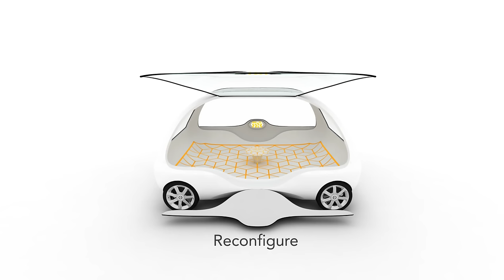Renault SYEO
Whenever, however, wherever

Kyunggeun Bae/ Lucinda Mulholland / Calixte Ollagnier

Renault SYEO delivers flexible workspace to your door whenever and wherever you need it. Its novel interior is instantly reconfigurable according to multiple workspace needs – from intimate private space, to meeting, for brainstorming, video conferencing and more. A SYEO also allows users to temporarily locate their workplace as they see fit. Whether that be at a factory, at a client’s office, in the countryside, or on the beach – Renault SYEO will take you there.

SYEO is an autonomous vehicle that can be summoned on demand to fulfil temporary space requirements. As a driverless vehicle, SYEO gifts its passengers the valuable time spent in transit for productive use. It provides multiple furniture and seating configurations primarily facilitated by use of inflatable seating components providing great flexibility in a compact space package. The format of the interior space is set remotely by use of an intuitive interface, so a SYEO can be booked to arrive preconfigured, or may be rapidly reconfigured on-the-fly. Interactive window panes provide not only visibility to the outside world, but also displays and interface surfaces with which to diagram, sketch and interact more generally with other passengers and remote participants simultaneously.

In densely populated cities rental spaces of quality are at a premium. In particular, this represents a burden for small and start-up businesses for whom high overheads often constrict capacity for growth. Furthermore, businesses need to meet changing circumstances; often rapidly. As workforces ebb and flow according to project requirements, so fixed workspaces rarely offer the efficiency or flexibility required for highly adaptive, collaborative working.

Renault SYEO provides economical opportunities to expand your world of work whenever, however, wherever you require.